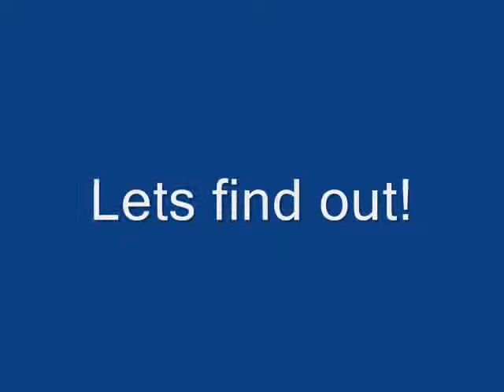What will Alan choke up next has returned! Quiz 4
Another short quiz by my friend. Sorry if this one is pretty stupid.